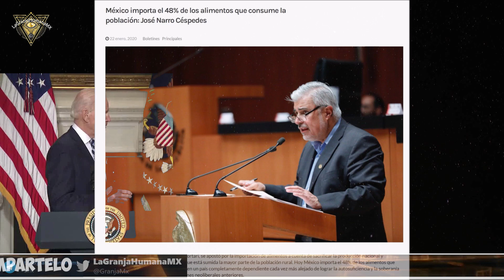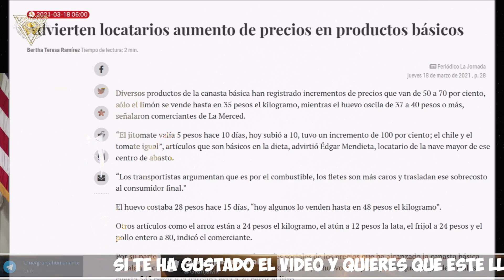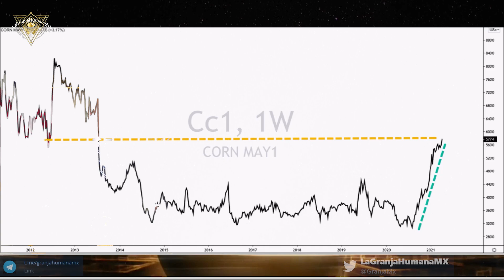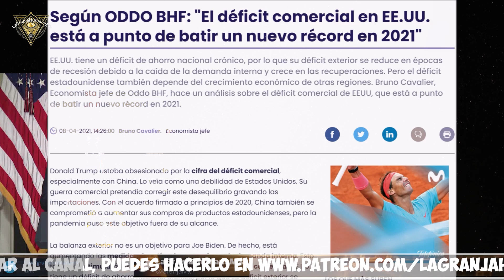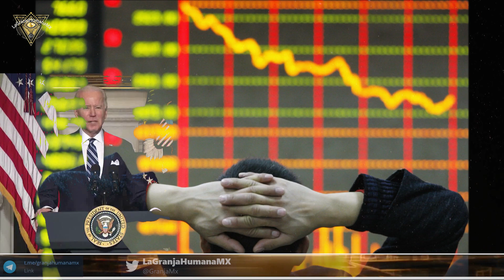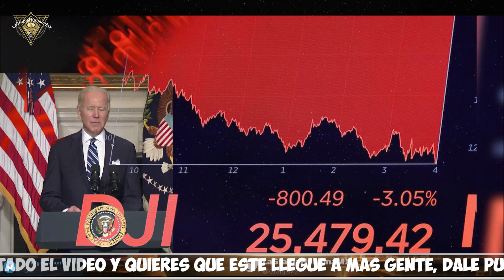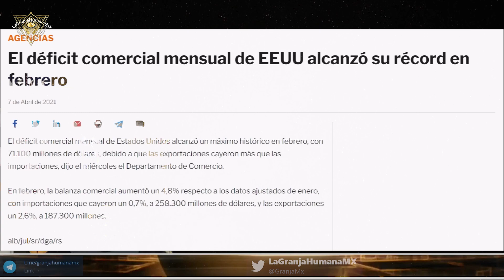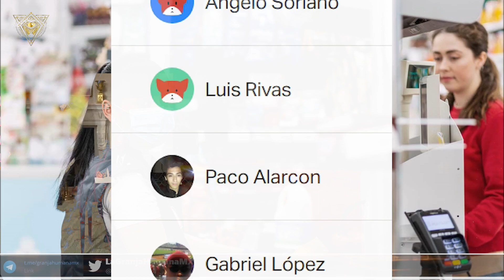Prepárense para un costo de vida mas alto, el impuesto a la inflación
No es solo comida. Prepárese para un costo de vida general mucho más alto. Es el impuesto a la inflación. ¡Acostúmbrate a que la tasa esté subiendo!

2.Si quieres que tus amigos disfruten también el video, compártelo en Facebook, Twitter o la red social que más te guste.